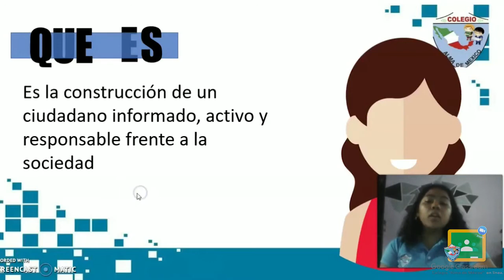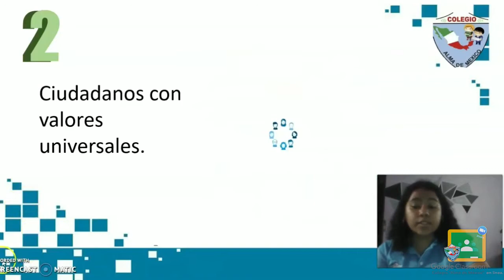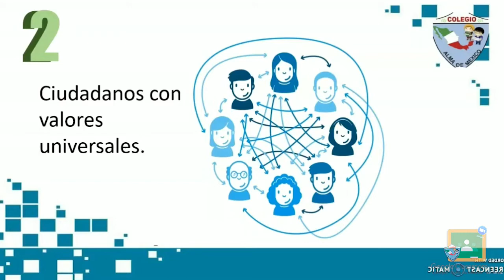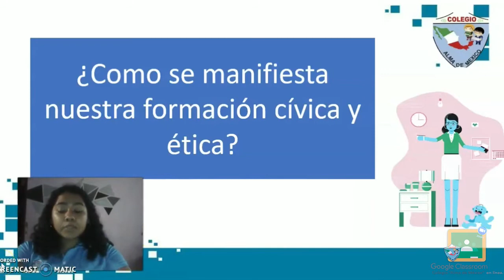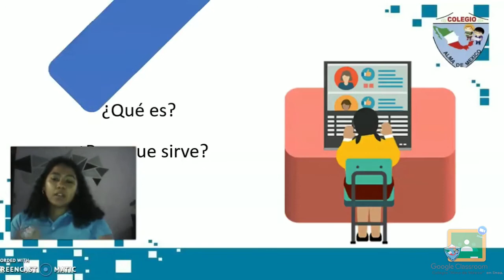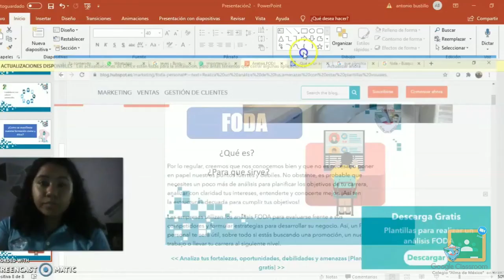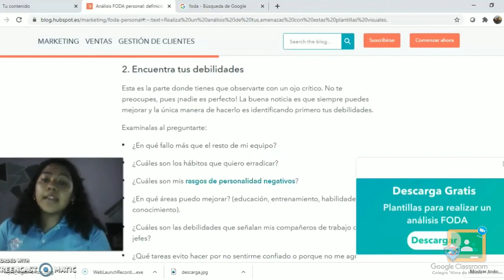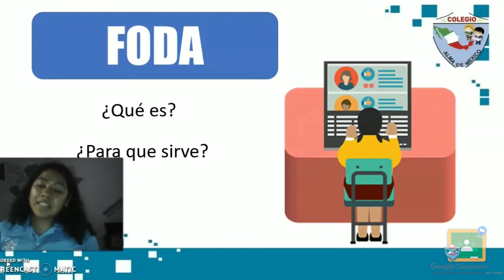2do Secundaria - Formación Cívica: FODA